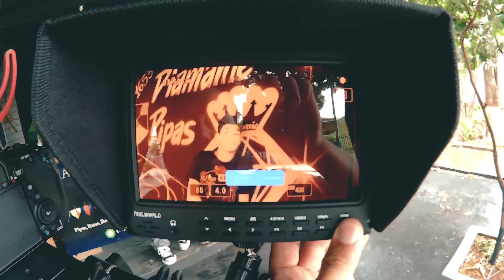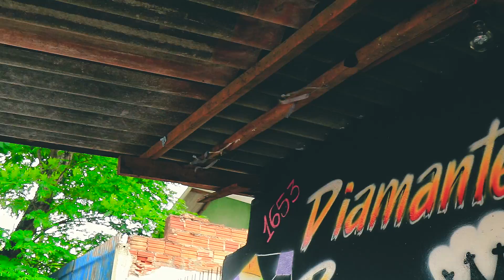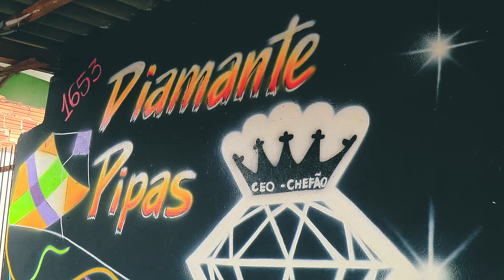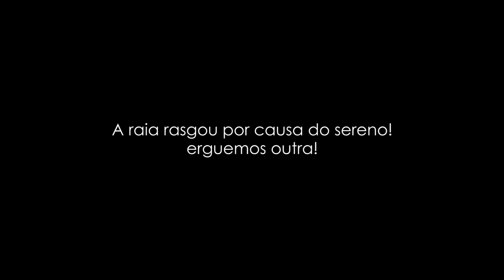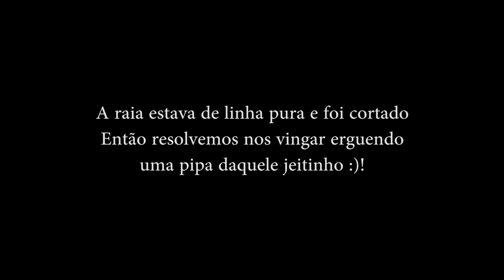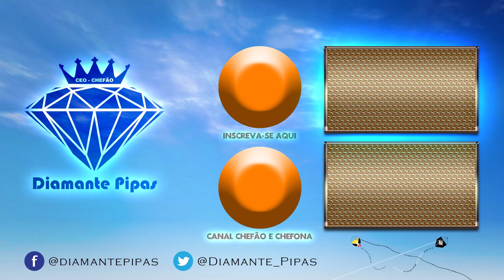EQUIPAMENTOS DE CINEMA - PIPA DA APPLE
João Paulo vingou o relo dado na raia Firefly com uma pipa da Apple :)

Nos envie uma cartinha, uma lembrança ou um presente...mostraremos todos no vídeo com todo carinho :)...
Endereço: Caixa Postal 1038, Umuarama/PR, cep: 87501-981, Diamante Pipas...
Loja da Diamante Pipas (Oficial)
TF Pipas:
Canal do parceiro ~ LiNHaS DE CoMPETiCAO BINLADEN